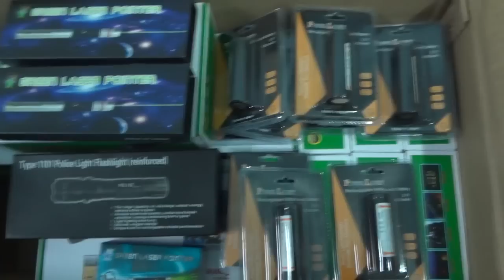เลเชอร์เขียว 350 บาท